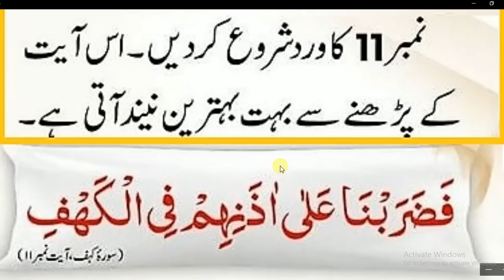Daily Dua every Muslim//سونے سے پہلے سورہ کہف کی یہ آیت ضرور پڑھیں